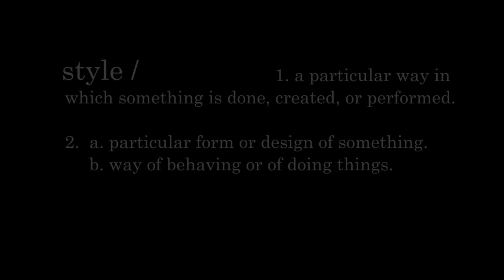Bobby V - Journey to Peach Moon Webisode #6 (Style)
Bobby V Presents "Journey to Peach Moon", a compelling web-series premiering EVERY Monday & Thursday leading up to the release of "Peach Moon" hitting digital store on December 12th! Take this journey to Peach Moon with Bobby V as he shares his evolution as a recording artist.